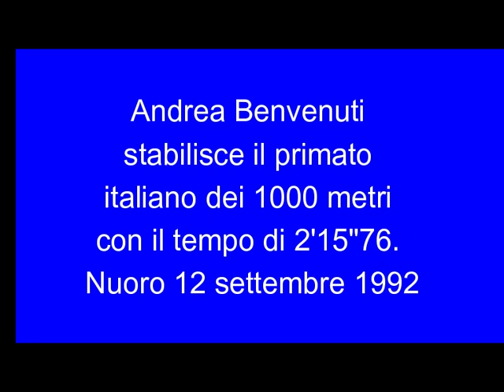00J a Nuoro 1000 metri da primato con Andrea Benvenuti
Atletica Leggera in Sardegna